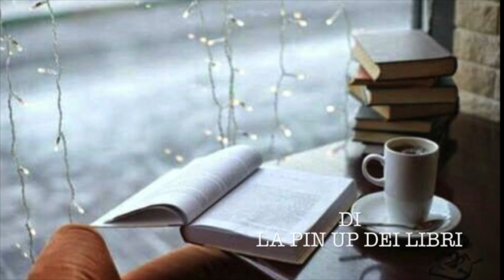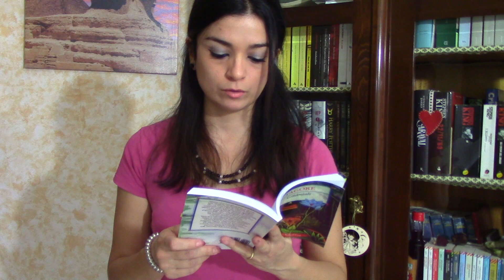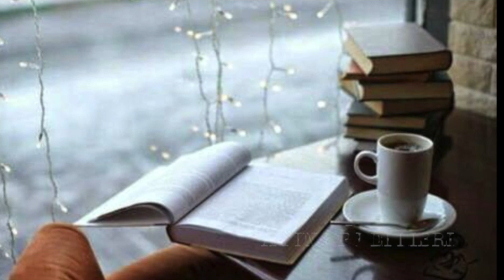UN NOBEL PER TE | Review Gitanjali di Tagore e... VI LEGGO POESIE MERAVIGLIOSE!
LEGGIMI, PORTO FORTUNA ^^

Ciao inventori di sogni! Oggi finalmente vi porto il video in cui vi svelo l'autore che mi è stato assegnato nell'ambito del progetto "Un Nobel per te", indetto dalla fantastica Melania (qui il suo canale)
e al quale sono stata invitata a partecipare!!!
Per me questo autore è stata una scoperta!! Fatemi sapere se lo è anche per voi e se vi ho incuriositi ^^. Grazie di cuore anche a tutti gli booktubers che hanno partecipato :)

Vi lascio qui il calendario con tutte le tappe (video e canali dei partecipanti) del progetto "Un Nobel per te":

3 Novembre 2018

10 Novembre 2018

1934 - Luigi Pirandello: con "Uno, nessuno e centomila" - Unaspeciedisolitudine: su Instagram @unaspeciedisolitudine

24 Novembre 2018

1 Dicembre 2018

15 Dicembre 2018

22 Dicembre 2018

2014: Patrick Modiano - con "Via delle Botteghe Oscure" - Pillipinz:
su Instagram @Pillipinz